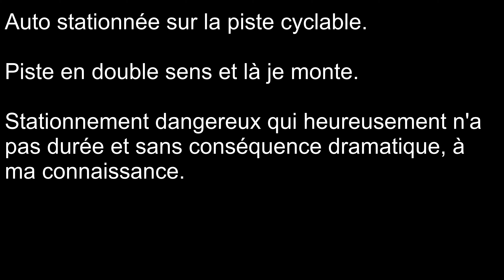GCUM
Piste cyclable en double sens, obligatoire. Je suis en monté.